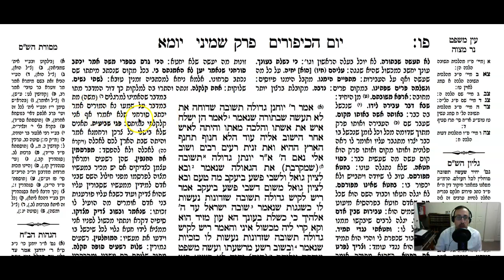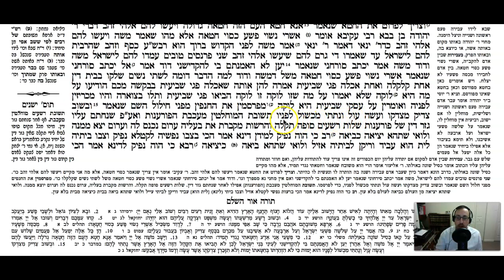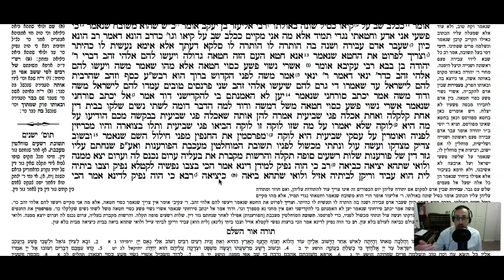Yoma Daf 86b Daf Yomi Gemara (Talmud) Meseches Yoma Mesechet Yoma Meseches Yuma Masechet Yoma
Gemara Talmud Yoma Daf 86b Screencast

To start from the beginning of Meseches Yoma